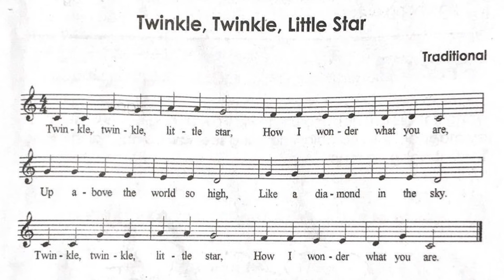MUSIC 3: QUARTER 2 | "Twinkle, Twinkle, Little Star" | K-12 | SAMusicTayo!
This video is dedicated to my Grade 3 and Grade 4 learners in Adriatico Memorial School, and also to the viewers on my channel specially those who are studying via Modular Distance Learning. I hope you continue to support and watch my videos.